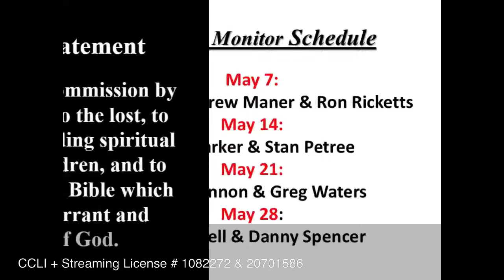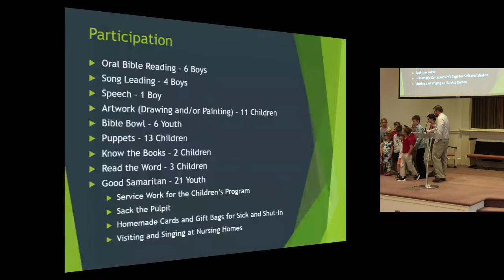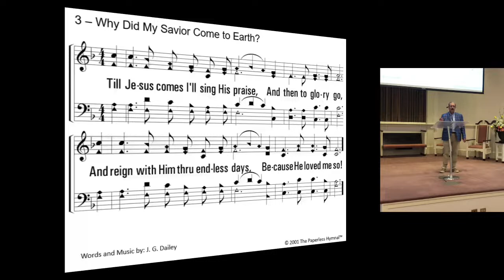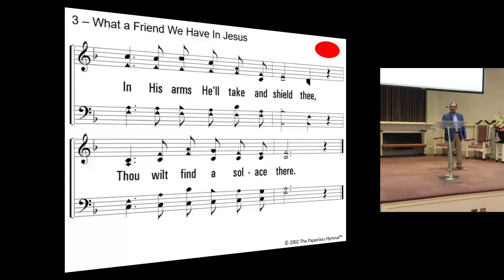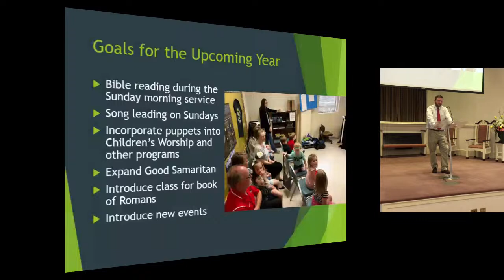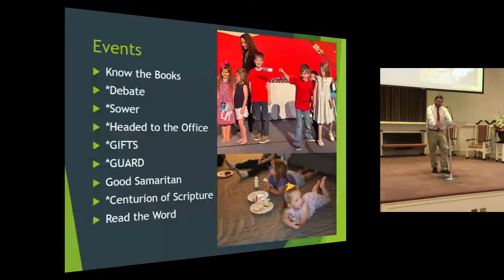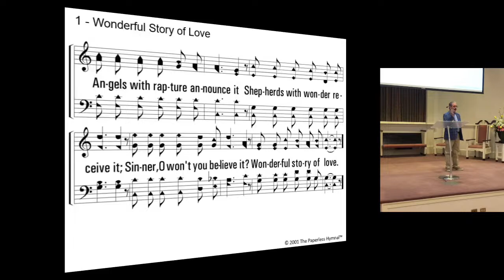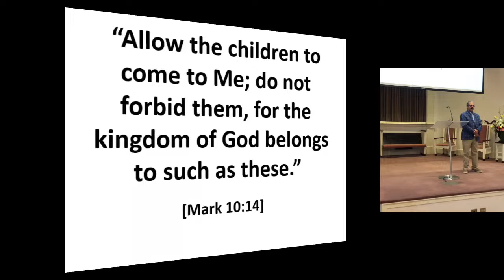20230507 Sunday AM Worship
Sermon Title: Let the Children Come
Sermon Basis: Mark 10:14
Travis Bookout

Used with permission Christian Copyright Licensing International (CCLI) + Streaming License # 1082272 & # 20701586

Used with permission praiseandharmony.tv Church Annual License